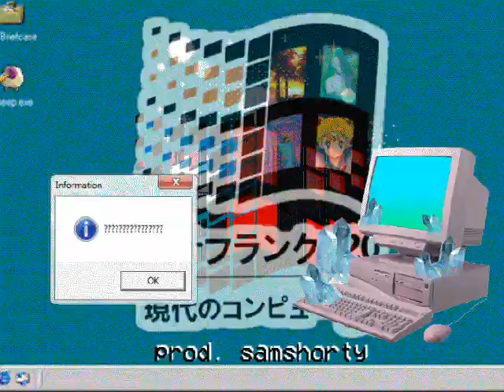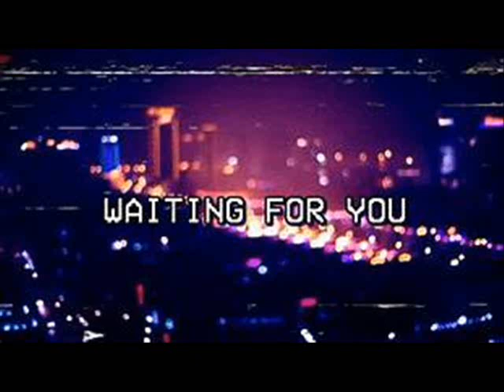(DRILL / Phonk/ Thrillawave)YG Teck x Young Moose type beat-JurassicParkHeights